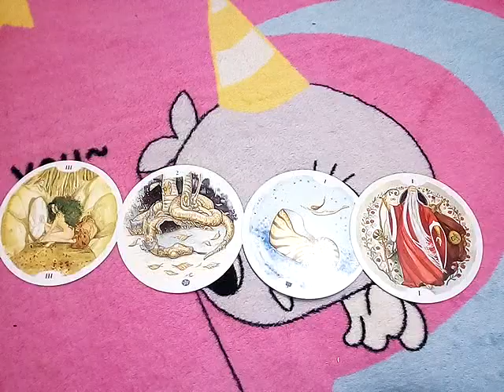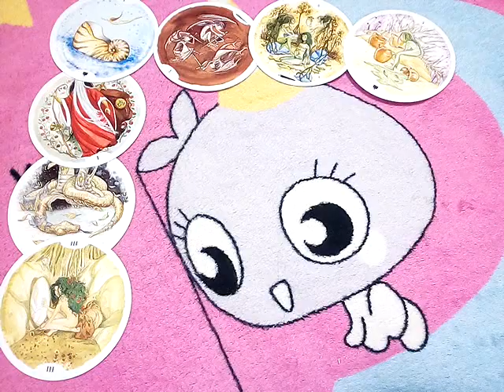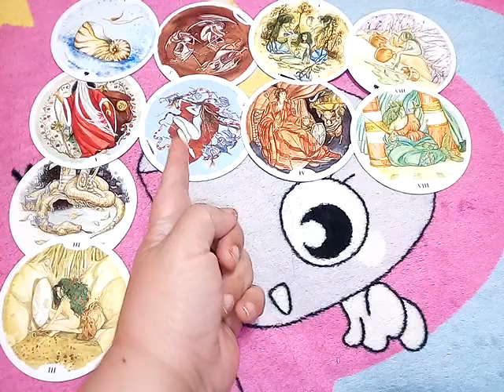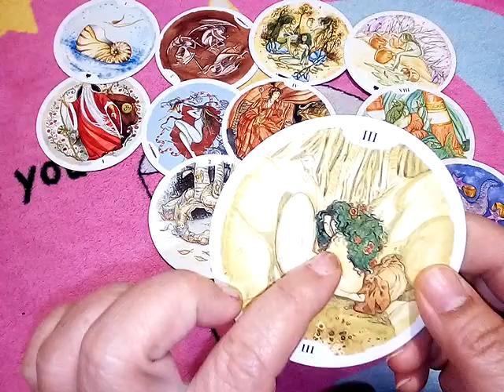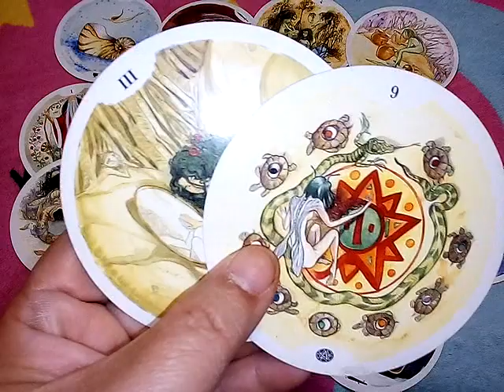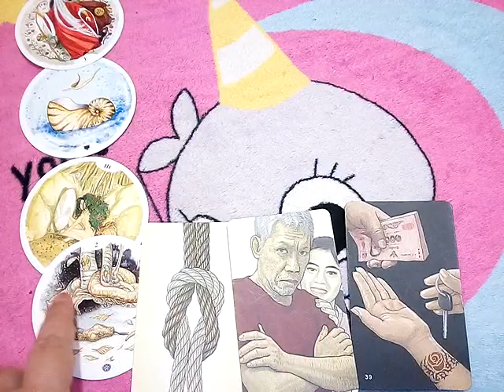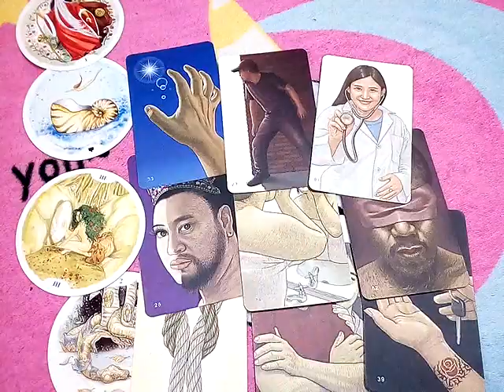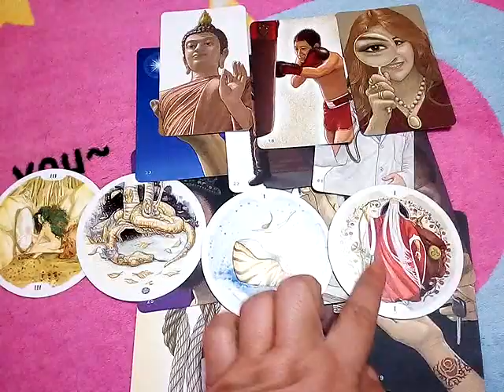Random(1)คนที่คิดร้ายคุณ เขาจะได้รับผลกรรมยังไงบ้าง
10ชุดเลือกไพ่ทำนายดวง l อรมณีจันทร์ pick a card pick a deck

9 ชุดเลือกไพ่ทำนายดวง อรมณีจันทร์ พยากรณ์

8ชุดเลือกไพ่ทำนายดวงของ อรมณีจันทร์ พยากรณ์